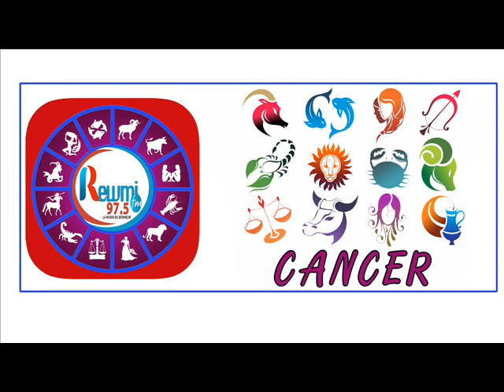Horoscope & Natif du jour de ce Jeudi 05 Novembre 2020